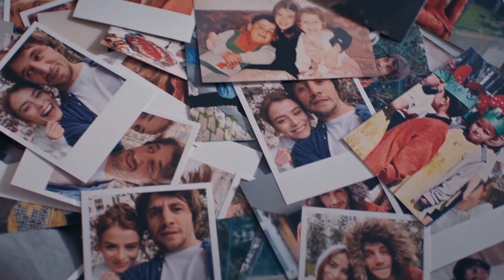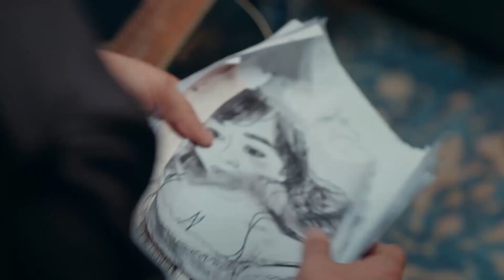11 ماذا كنت تفعل هناك؟ | مسلسل البراءه الحلقة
11 ماذا كنت تفعل هناك؟ | مسلسل البراءه  الحلقة
اشرح يا أوموت!
مسلسل البراءه الحلقة 11 (Masumiyet Arabic Dubbed)

Masumiyet - مسلسل البراءه (Arabic Dubbed)

العملية الجديدة التي بدأت باحتجاز إيلكر إيلغاز في حفل زفافه، تفكك حجاب السر على الحب الممنوع. بينما يتم الكشف تدريجيا عن الحقائق المخفية والأكاذيب المتجاهلة، تواجه بهار وهيل من أجل أطفالهما. هيل التي لم تخالف وعدها 'ابني لن يفعل ذلك'، تتخذ إجراءات لإنقاذ صورة إيلكر وتقود إيرم و ابنها للزواج في السجن. هارون الذي أصبح مجنونا عندما تزوجت ابنته سرا، اختار بالفعل الجانب. على الرغم من كل جهود والدها، تخضع إيرم لسيطرة حماتها تمامًا. بينما تنتظر بهار خروج ابنتها من وحدة العناية المركزة، فإنها على وشك مواجهة واقع القوة اللامحدودة بفضل عائلة إيلغاز. عندما تفتح إيلا عينيها ، يتم حبس الأنفاس وتبدأ عملية القضية. من ناحية أخرى، فإن استراتيجية الدفاع من إيلكر قاسية للغاية.

هوليا أفشار
دينيز شكير
محمد اصلانتوغ
سيركاي تتونجو
إلايدا أليشان
دينيز ايشين
سليم أوشار
تولجا غوليش
أسينا توغال
أرطغرل بوستوغلو
الايشا جدشوغلو
كيميا غكشي ايتش
جيزيم إرجون
أسينا كسكينشي
أوزان كايا أوكتو
روشان جاليشكور

الصنف : دراما
شركة الإنتاج : غولد فيلم
المنتج : فاروق تورغوت
المخرج : عمر أطاي
صة و سيناريو : سيرما يانيك